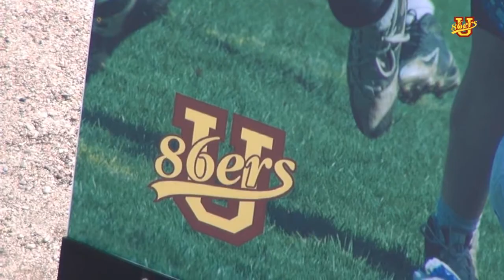2011-08-21 Uppsala 86ers vs Västerås Roedeers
Div 1 Norra
Plats: Österängen
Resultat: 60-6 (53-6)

Poänggörare 86ers:
Nicolas Peterson: 18
Johannes Nilsson: 18
Christian Taxén: 6
Fredrik Gustafsson: 10
Jonas Weilander: 8